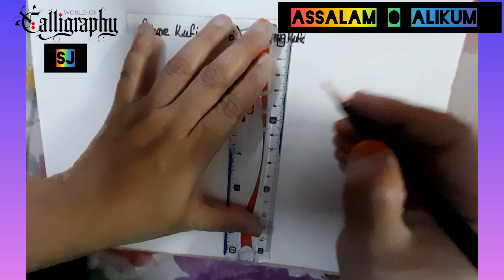How to write ✍️ modern kufi and square kufi [ Tuaen ] calligraphy sj